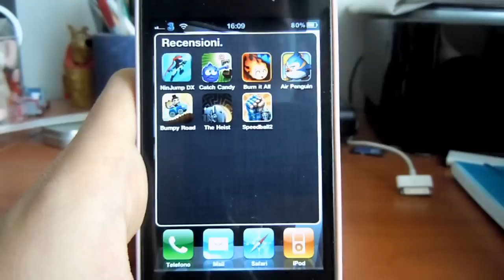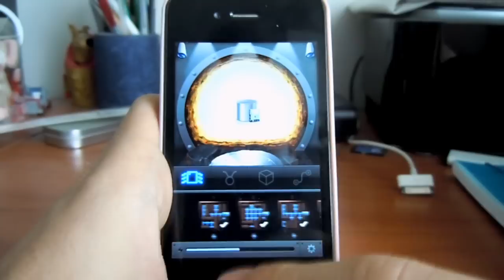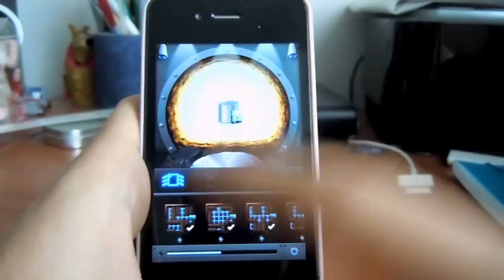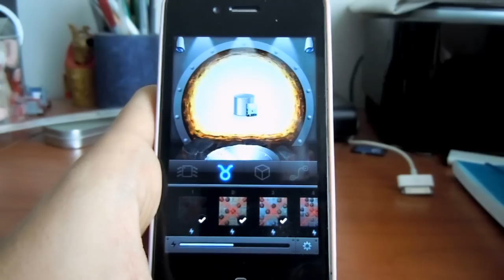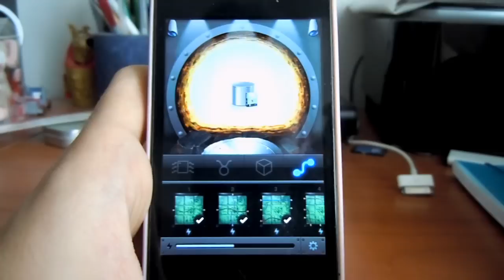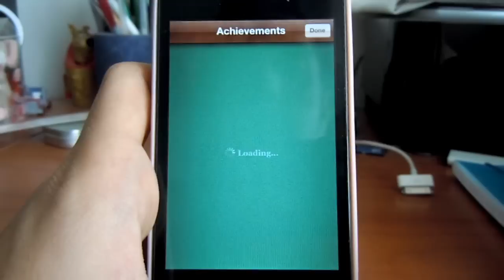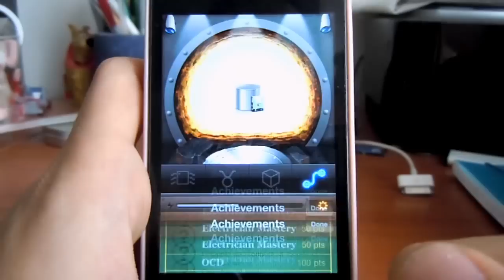The Heist - Recensione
Disponibile in AppStore a 0,79€